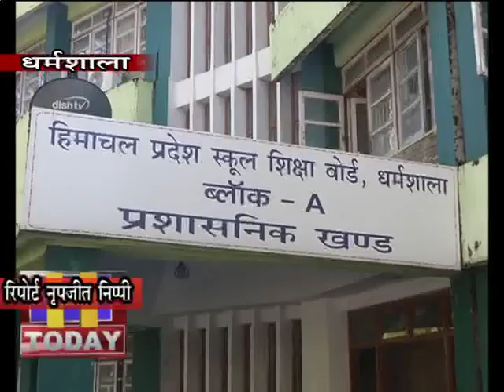3 dec n 12 b 3 शिक्षा बोर्ड द्वारा परीक्षार्थियों से वसूली जा रही फीस पर विरोध जताया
हिमाचल प्रदेश स्कूल शिक्षा बोर्ड द्वारा दसवीं व बारहवीं कक्षा के कम्पार्टमेंट वाले परीक्षार्थियों से वसूली जा रही 2450 रुपये फीस पर विरोध जताया है। आज एबीवीपी कार्यकर्ताओं ने बोर्ड के चेयरमैन डा. सुरेश कुमार सोनी को ज्ञापन सौंपा। इस दौरान एबीवीपी ने कम्पार्टमेंट के प्रवेश पत्र भरने से वंचित रहे स्टूडेंटस को भी राहत देने की मांग उठाई। जिस पर बोर्ड प्रशासन ने दसवीं व बारहवीं की कम्पार्टमेंट के प्रवेश पत्र भरने से वंचित रहे परीक्षार्थियों की सुविधा को देखते हुए इसकी तिथि को 10 दिसंबर तक बढ़ा दिया है ।